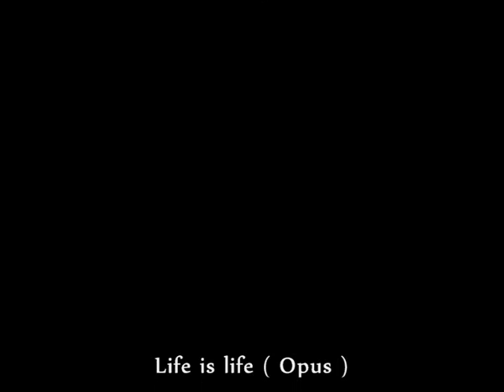Valbuena - Neo004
Quand Le numéro 28 Glisse ... Les filet Adverse Tremble
Valbuena (y)